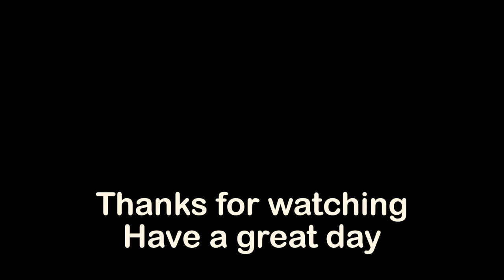[SCP: SL] The SCP-939 incident